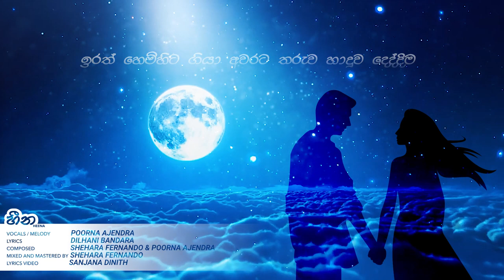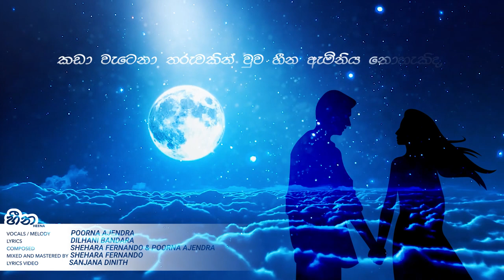heena (හීන) - Poorna Ajendra (official lyric video)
vocals & melody - Poorna Ajendra
lyrics - Dilhani Bandara
composed mixed and mastered by Shehara Fernando